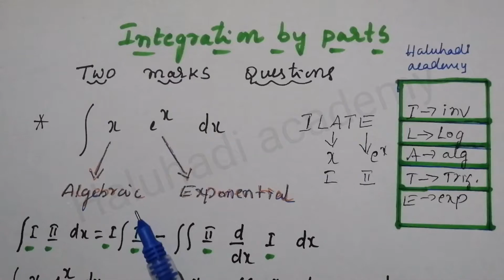|| Integration by parts / class 12 mathematics all 2 marks question||